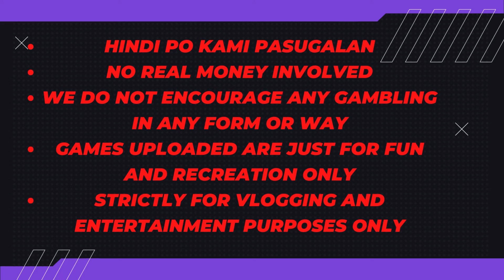#463 Jan 28 2024 Mahjong - Bunot Escalera